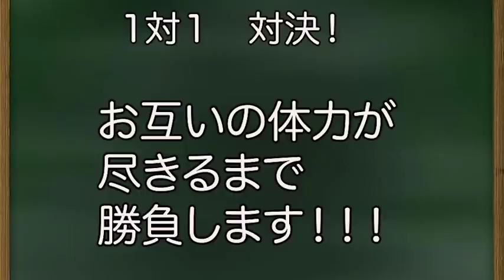【1vs1対決】現役Jリーガーvs現役大学サッカー選手おば太郎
四人のJリーガーが集う場所。
様々な動画を楽しく流していきます。

〜今回の動画概要〜
00:00~　オープニング
00:55~　1vs1の練習
07:42~　本番！ガチンコ1vs1対決

◯コラボ相手
プロを目指す大学サッカー選手・おば太郎

次回動画もお楽しみに!!